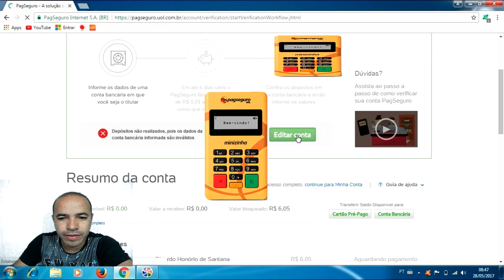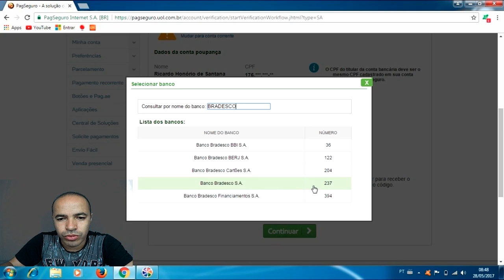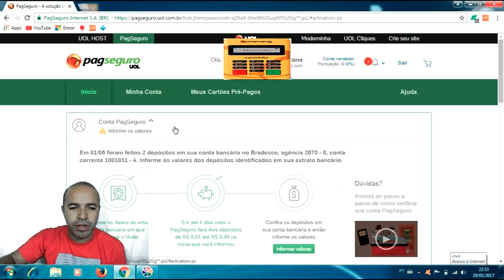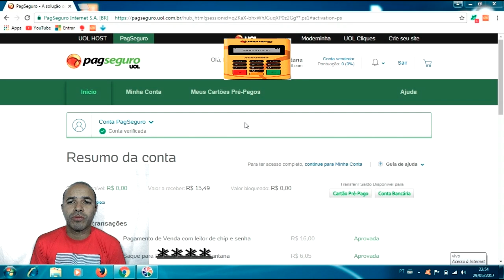Pagseguro Como Cadastrar sua Conta Bancaria